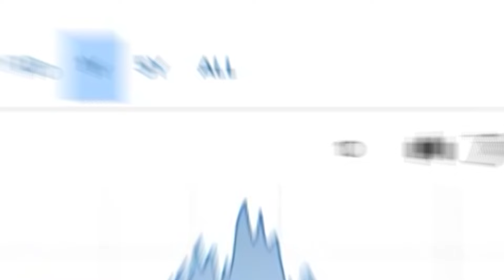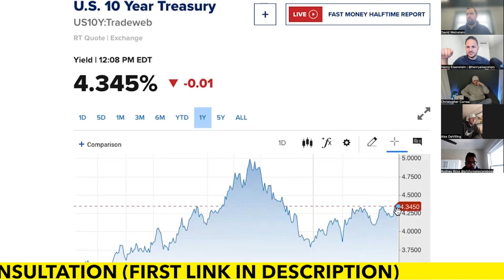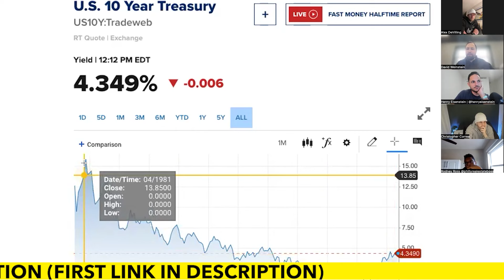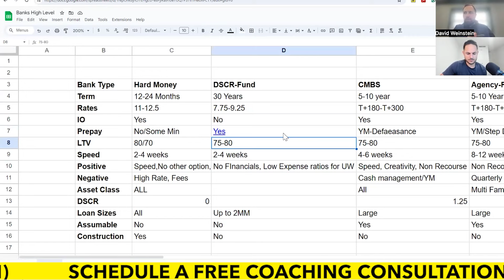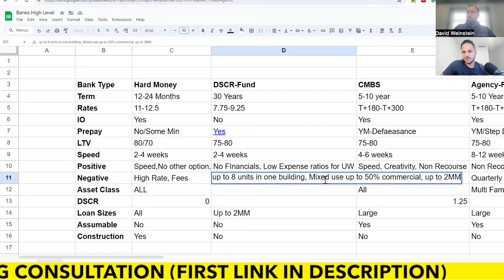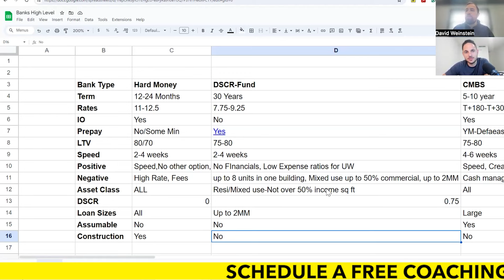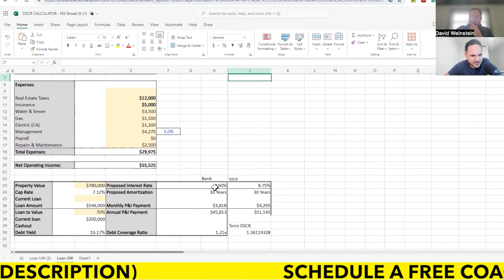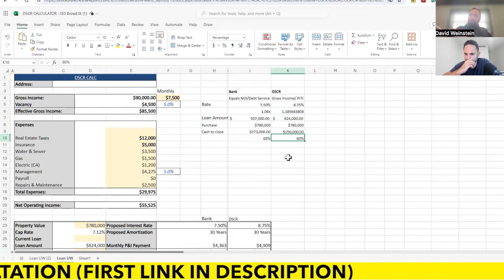🏢 Commercial Real Estate Lease Analysis (Complete Breakdown)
Commercial Real Estate Lease Analysis (Complete Breakdown) Today we are diving into the world of commercial real estate leases & analyzing deals for a full underwriting breakdown.